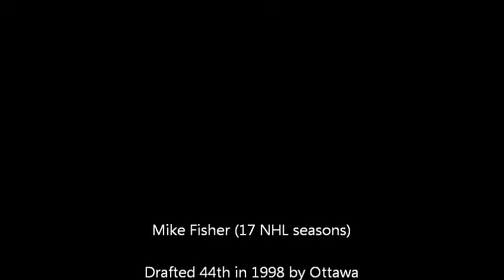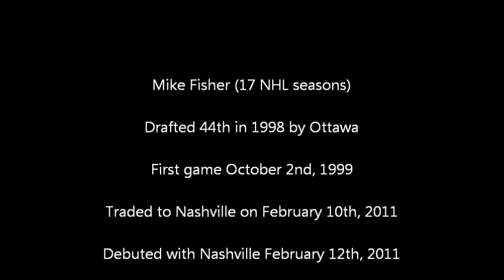Mike Fisher Tribute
Mike Fisher has officially retired from the NHL after 17 seasons.